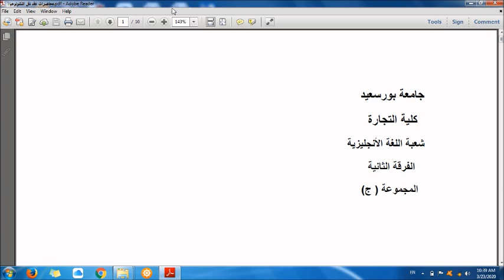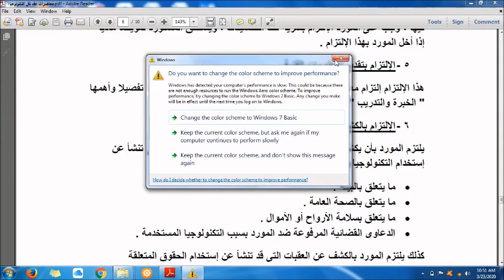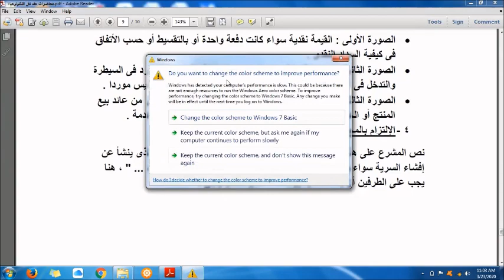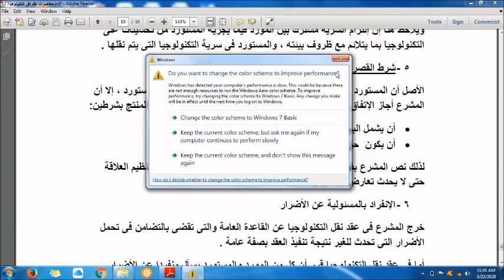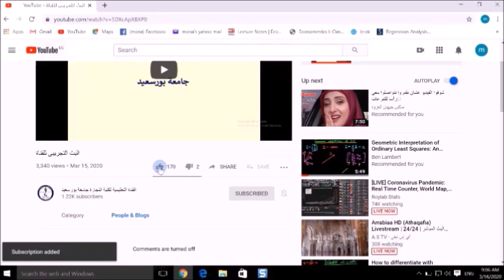المحاضرة الثانية قانون تجارى وبحرى الفرقة الثانية انتظام + انتساب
المحاضرة الثانية قانون تجارى وبحرى للدكتور / محمد العنانى والخاصة بطلاب الفرقة الثانية انتظام + انتساب